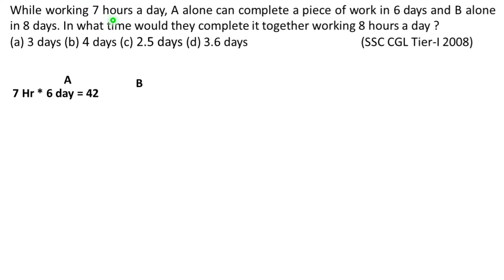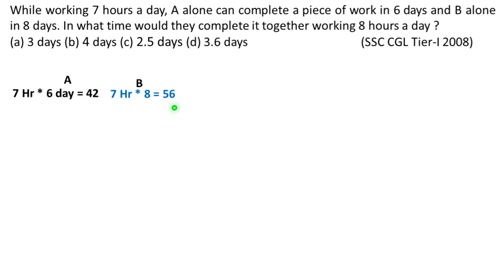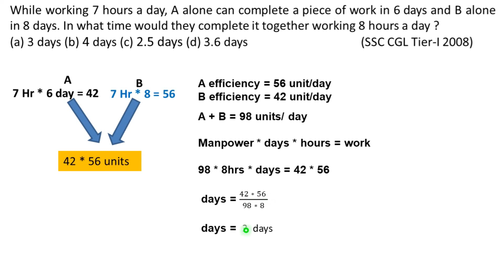While working 7 hours a day A alone can complete a piece of work in 6 days and B alone in 8 days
While working 7 hours a day, A alone can complete a piece of work in 6 days and B alone in 8 days. In what time would they complete it together working 8 hours a day ?
(a) 3 days (b) 4 days (c) 2.5 days (d) 3.6 days
  (SSC CGL Tier-I 2008)